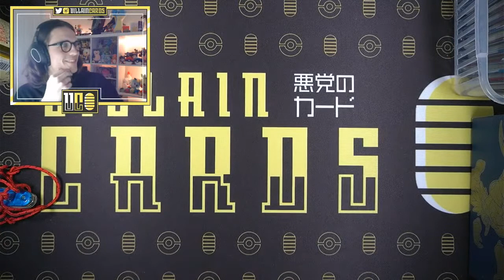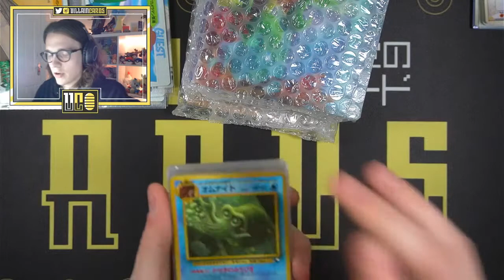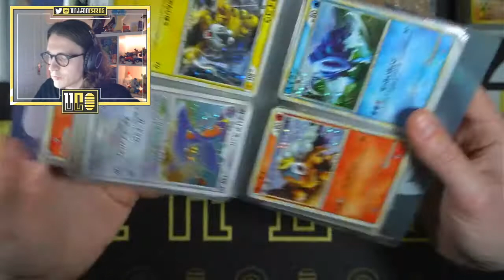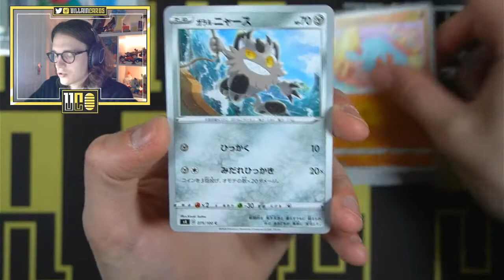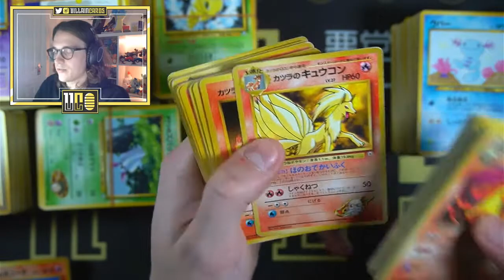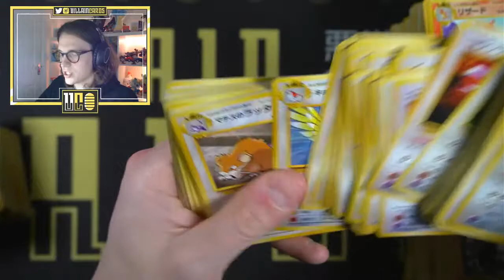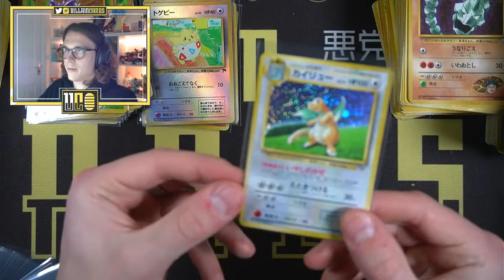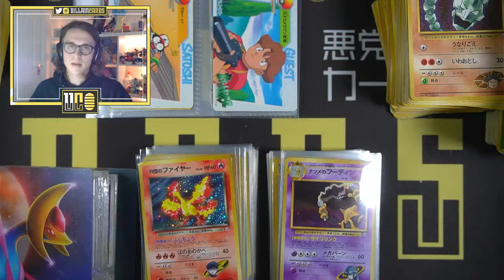Vintage Pokemon FIRE! Unboxing new stock from Japan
It's taken it's sweet time, but it's here. Strap in for this one folks.

There's a beautiful range of cards and Japanese exclusives, so don't miss out on the unbeatable prices that we can offer. Any sales and Pokemon related questions welcome in the chat!